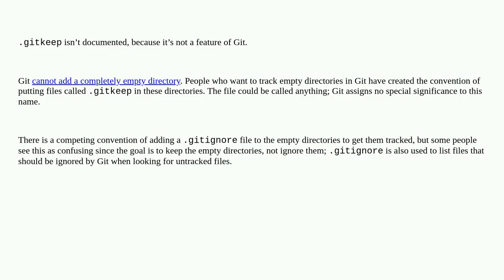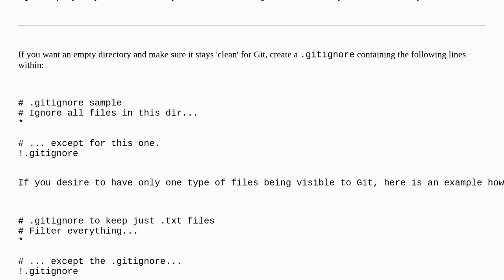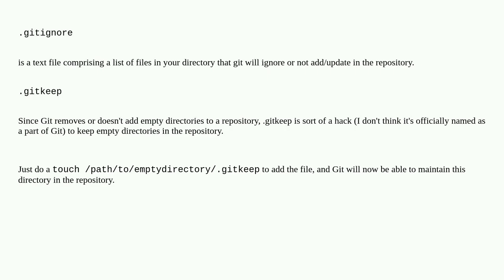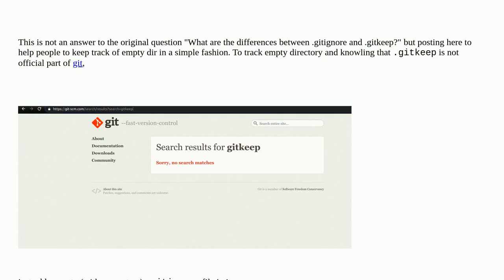What are the differences between .gitignore and .gitkeep?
A special thanks goes out to the community

  git gitignore